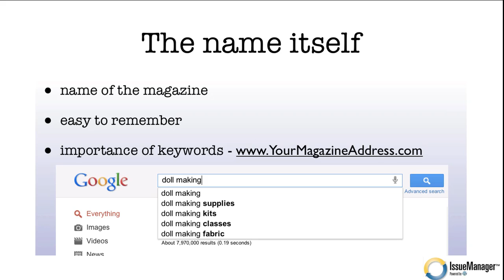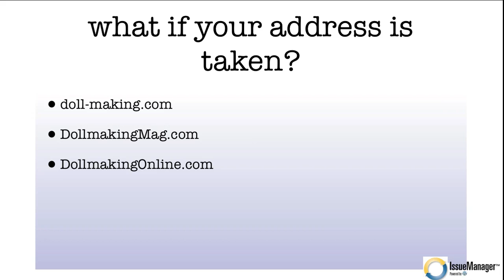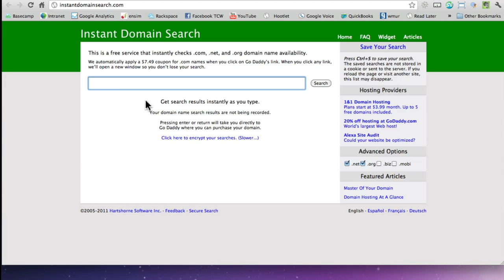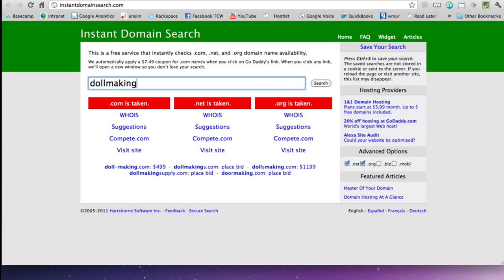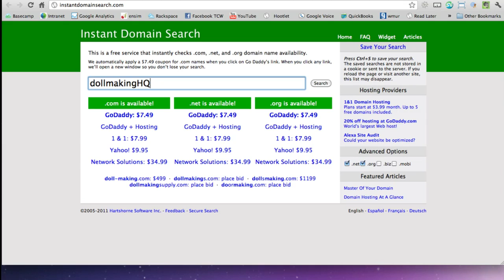How to choose a great website address for your magazine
If you are just starting out with an online magazine, you need to make a very important decision: what domain name you should promote to your audience.